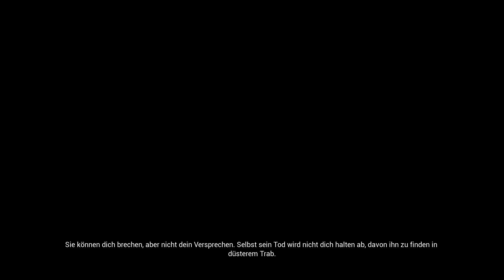Hellblade: Senua's Sacrifice - 7 - Surt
Die Kämpfe werden immer heisser.